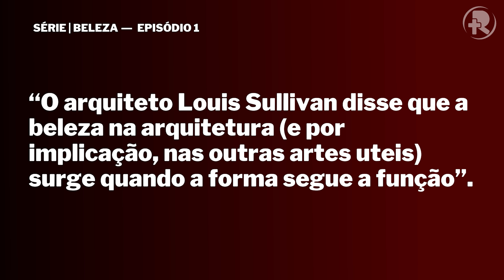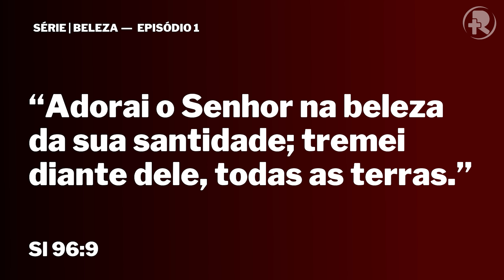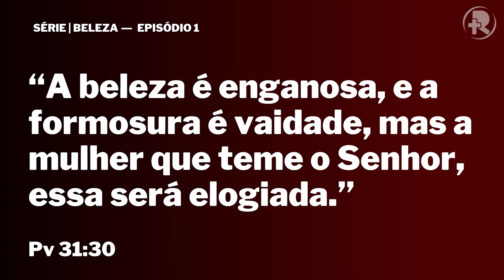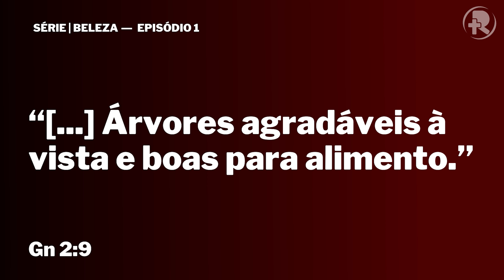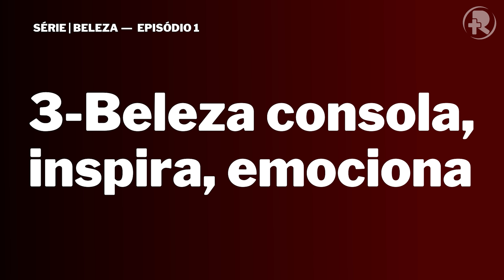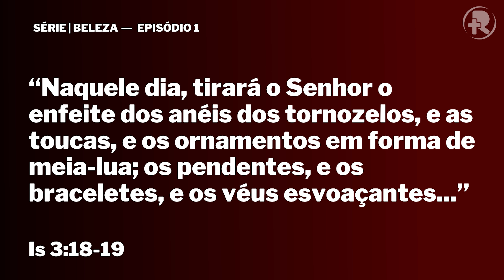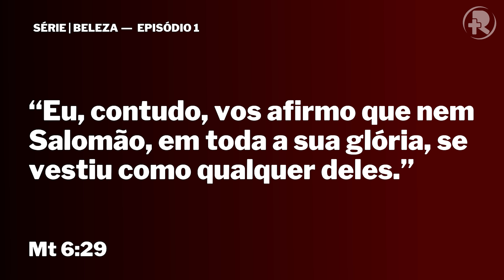SÉRIE | BELEZA | EP.1 | BELEZA IMPORTA? | Pastor Rodrigo Mocellin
- Contribua com a Igreja Resgatar:
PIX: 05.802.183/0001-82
Conta corrente:
BRADESCO Agência: 3876 C/c 78-7
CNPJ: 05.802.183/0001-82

- Cultos: Domingo 9:30h e 19:30h e Quinta às 19:30